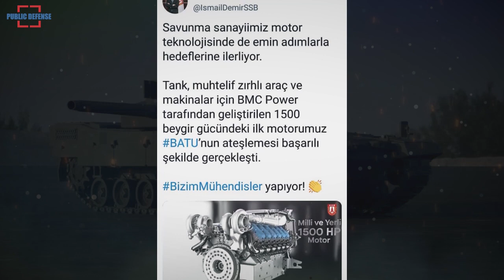Turkey BATU engine has Successfully Completed the Ignition & Will be Commercialized Targeted by 2024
Turkey has successfully completed the startup of the BATU engine, and it will be commercialized targeted by 2024

Turkey successfully completed the ignition of its first-ever nationally developed 1,500 horsepower engine, Batu, that will power various armored vehicles and tanks, Defense Industries Presidency Head Ismail Demir said.